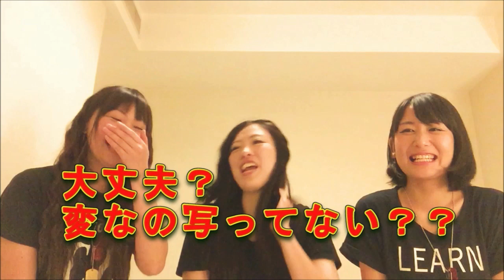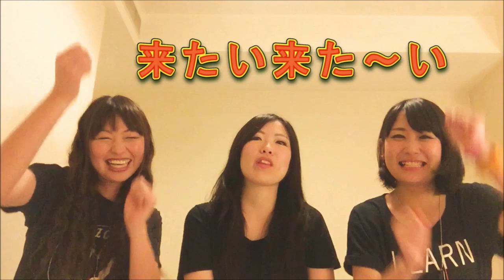ゆっきぃに寝起きドッキリしかけてみました【ウピウピ隊】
宮城県にサバゲ遠征に行ったときに、ゆっきぃに寝起きドッキリしかけてみました！！
サバゲの次の日はなかなか起きない！！？